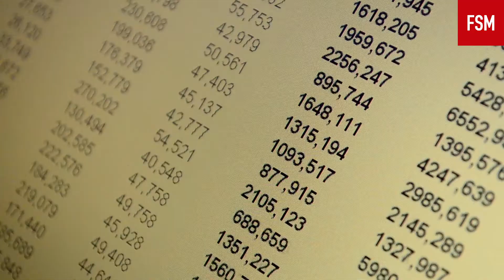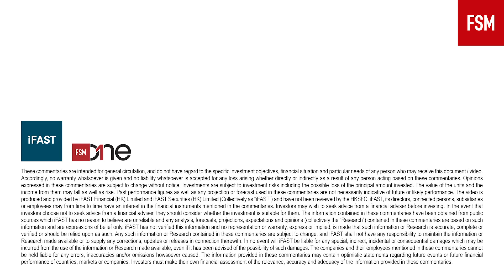集團財務實力穩健 長江基建永續債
長江基建永續債，債券信貸評級屬投資級別，值得投資者留意。